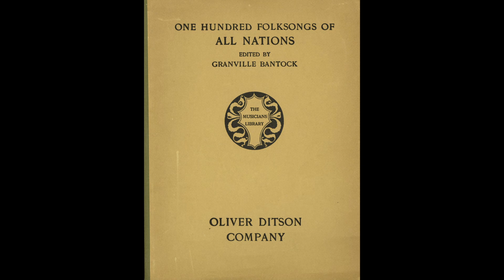O MOISIKOS(1911) *Greece*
■Score book■
100 Folksongs of All Nations (Bantock, Granville)
◆Song title◆
O MOISIKOS【THE MUSICIAN】 (Greece)

Images:
TITLE:   Triptolemos ; Demeter
More Details:

TITLE:   Un banquet en Grèce
More Details: